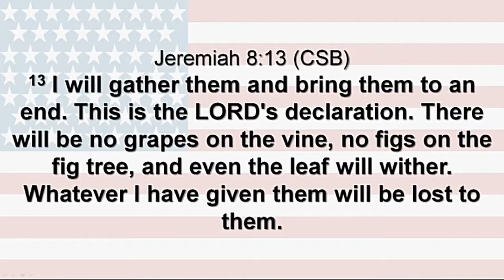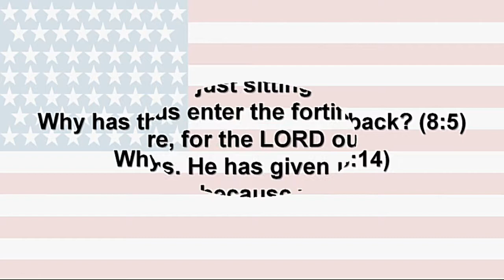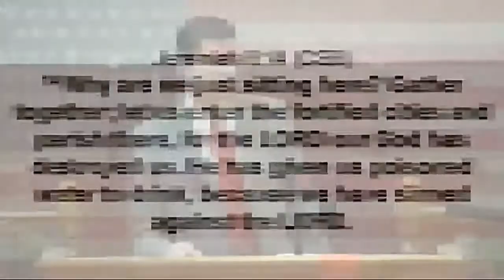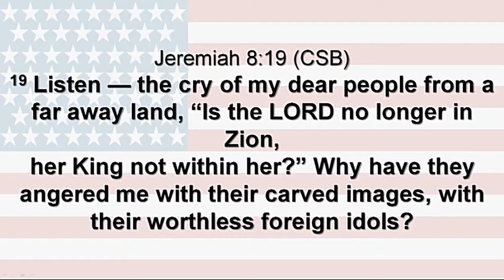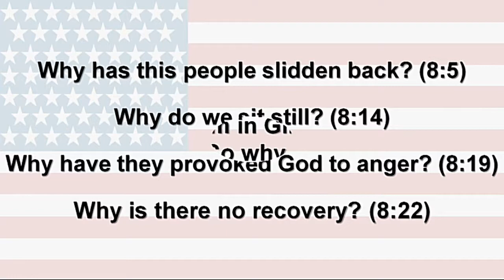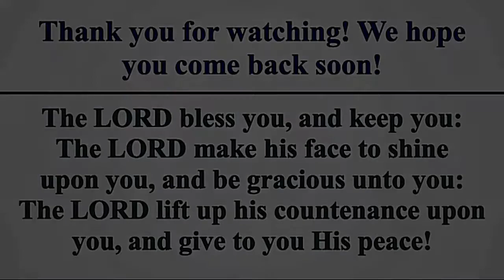Why America June 30 2019